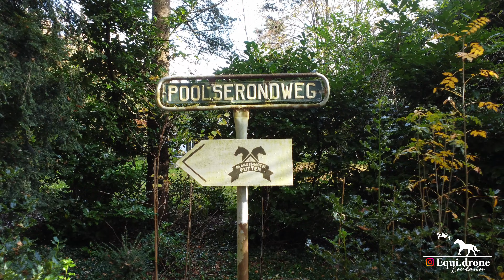Promotiefilm ´4K´ Paardenhotel Putten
Promotiefilm paardenhotel Putten